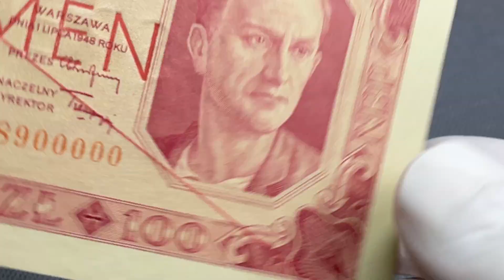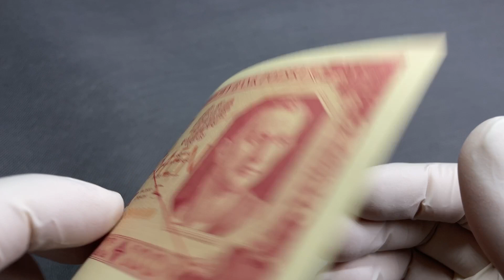100 złotych 1948 - SPECIMEN - AG 1-2